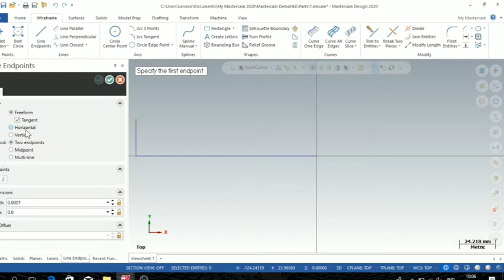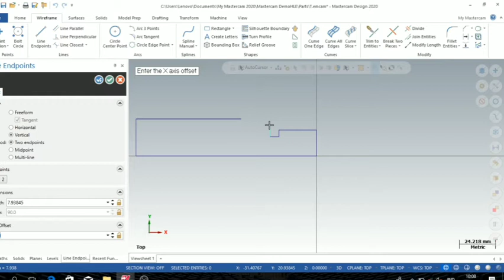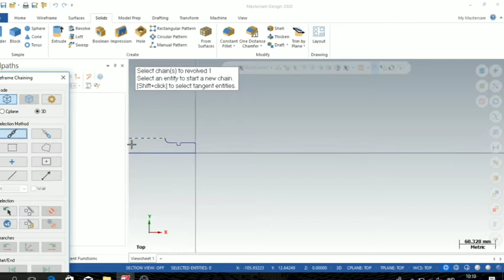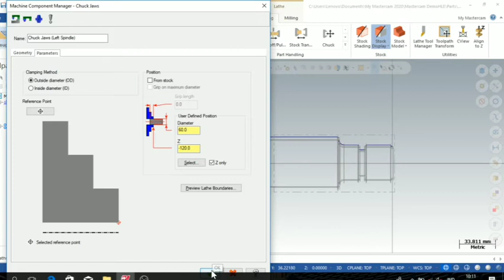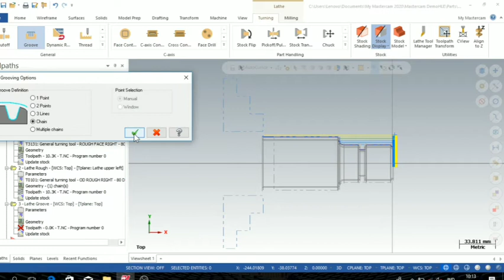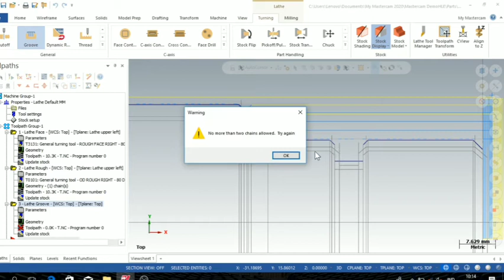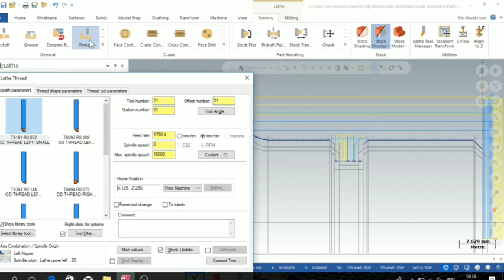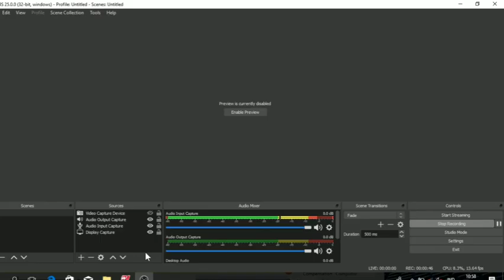CNC Bubut Ulir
Tugas CAM
Fahru Rozi